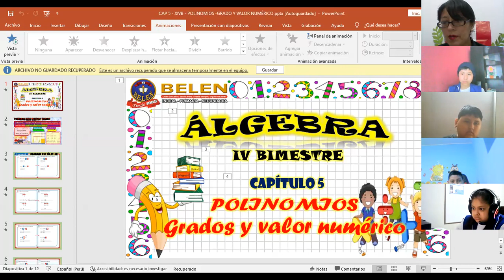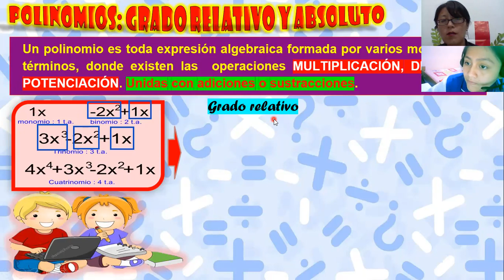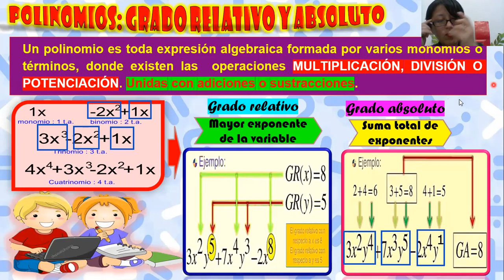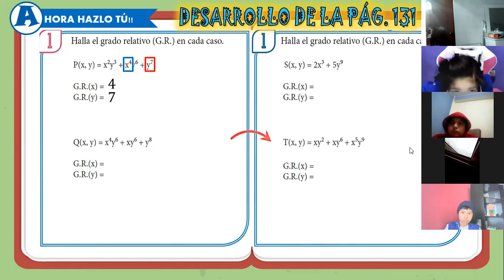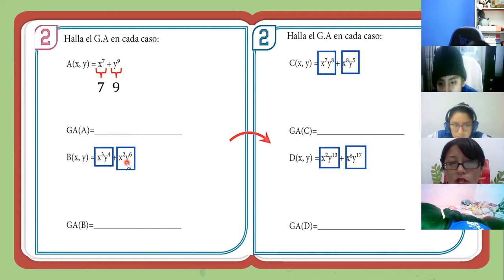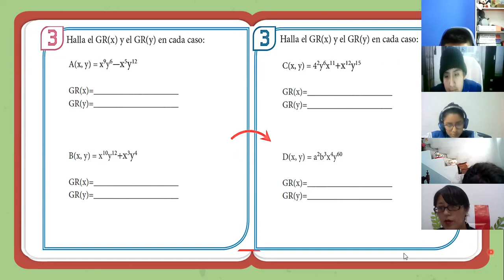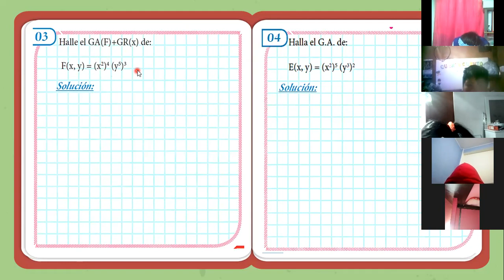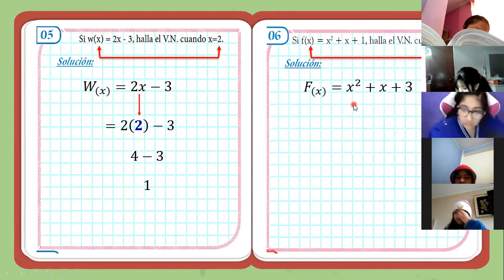SEMANA 5: ALGEBRA 5TO B - IVB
Capitulo 5: Polinomios - grados y valor numérico (Parte 1)